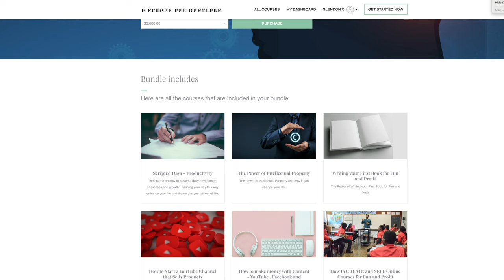The Economic Boogie Woogie Rich get Richer the Poor get F@D